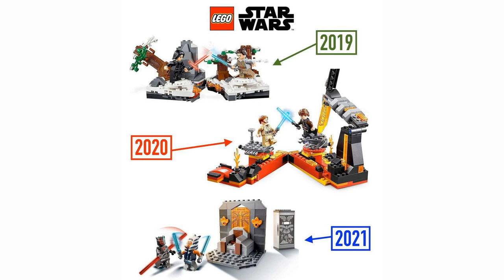НОВИНКИ ЛЕГО ЗВЕЗДНЫЕ ВОЙНЫ ЛЕТНЕЙ ВОЛНЫ 2021 | NEW LEGO Star Wars SUMMER 2021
НОВИНКИ ЛЕГО ЗВЕЗДНЫЕ ВОЙНЫ ЛЕТНЕЙ ВОЛНЫ | NEW LEGO Star Wars SUMMER 2021

Всем привет! Сегодня мы познакомимся с новыми наборами LEGO Star Wars летнего полугодия 2021! Все эти наборы будут выпущены 1 августа!
В новых наборах были представлены такие фигурки как Мофф Гидеон, Фенек Шанд, Боба Фетт, штурмовик минометчик и темный штурмовик LEGO Star Wars!

Hello everyone! Today we're taking a look at the new LEGO Star Wars Summer Semester 2021 sets! All of these sets will be released on August 1st!
The new sets featured figures such as Moff Gideon, Fenech Shand, Boba Fett, the Mortar Trooper and the LEGO Star Wars Dark Trooper!